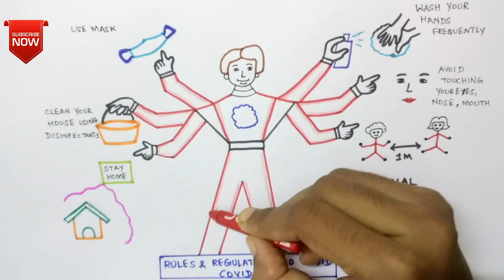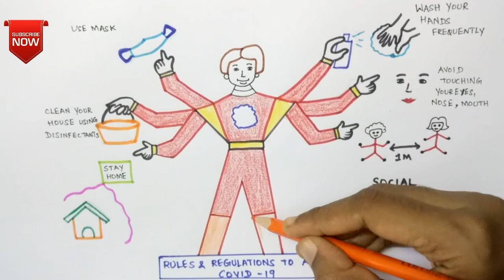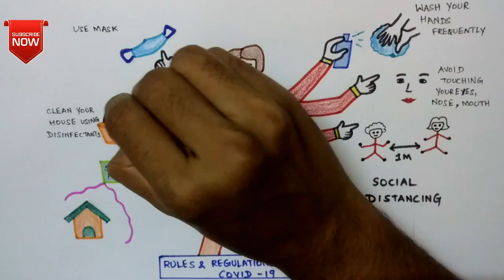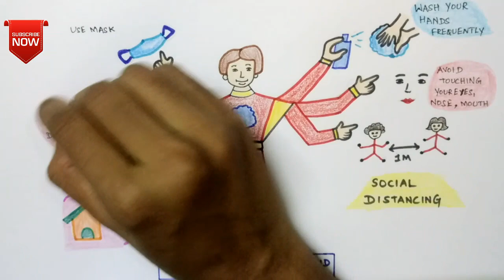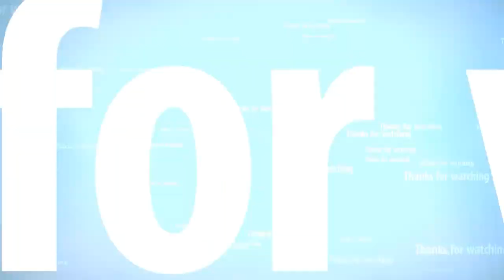Corona Virus drawings step by step - Sakthiman drawing of corona virus awareness poster